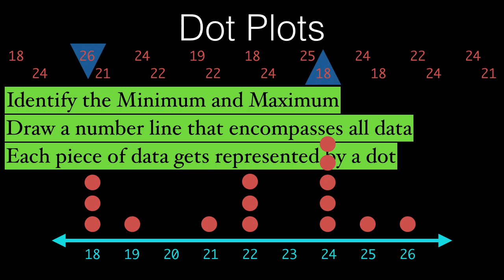dot plots (terse)